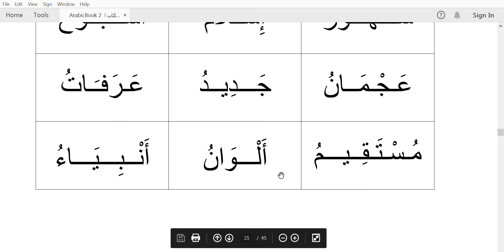Arabic Book 2 Lesson 4-Page 20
Level2 - reading